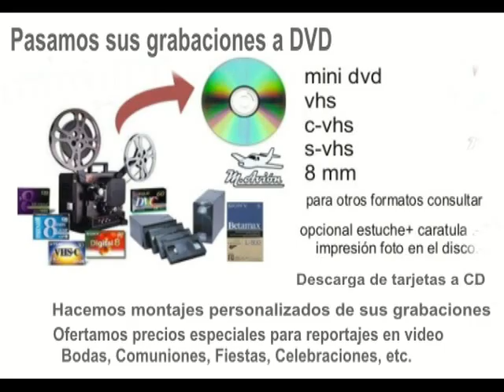papelillos 2012, pasacalles GUARDERIA LOS PEQUEÑECOS Y COLEGIO SAN JUAN.mp4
papelillos 2012, pasacalles GUARDERIA LOS PEQUEÑECOS Y COLEGIO SAN JUAN